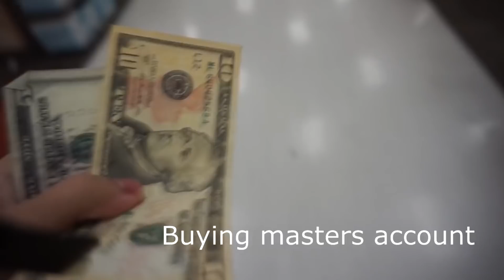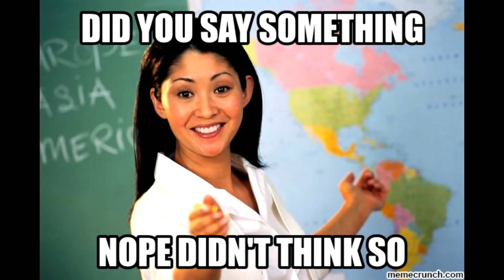LEAGUE OF HACKS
League of legends hacks you've never seen before! Tired of being stuck in bronze, silver, gold? Well with these simple hacks you can get to diamond in NO TIME! HELL YEA! Not only will these hacks help you get elo and grills , but it will help you out with grinding all night, avoiding your bronze friends, feeding without getting banned and more! Fun Fact, i made this video like 8 months ago LOL , made a few little changes, took it down for bad reasons, its a great video!